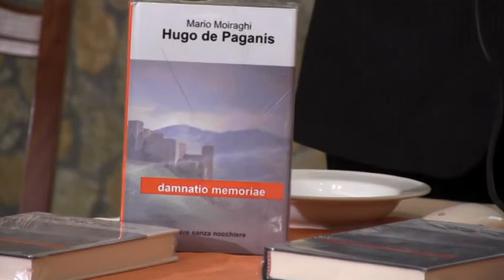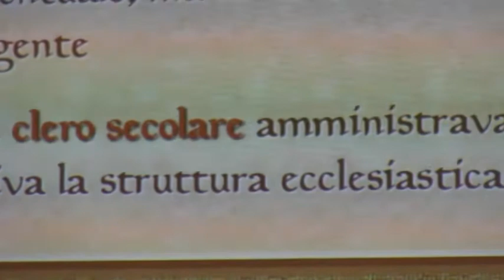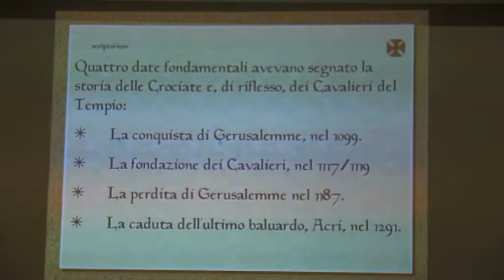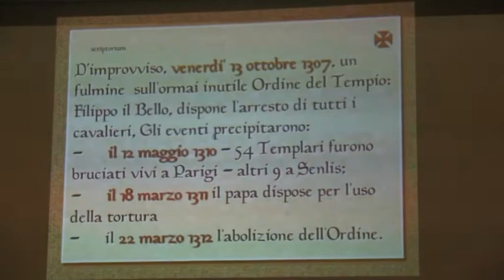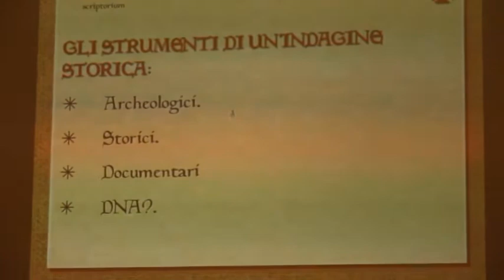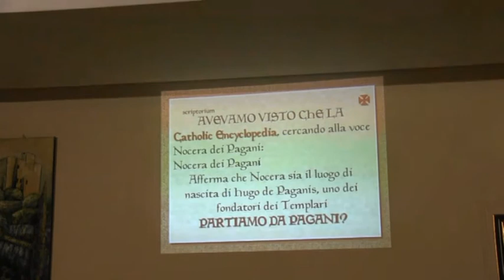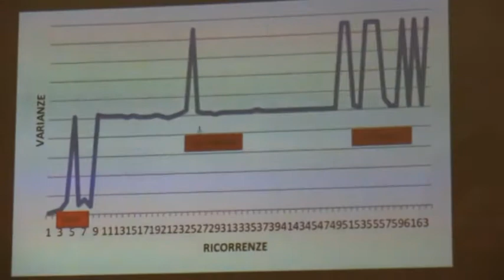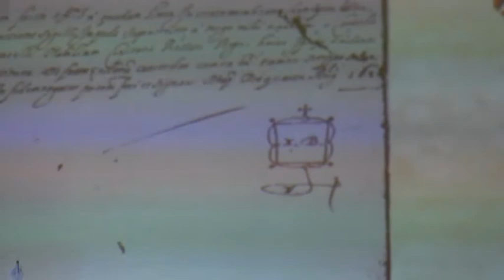Sant'Ilario - 1. "Alla Ricerca di una Storia dimenticata" Prof. Moiraghi